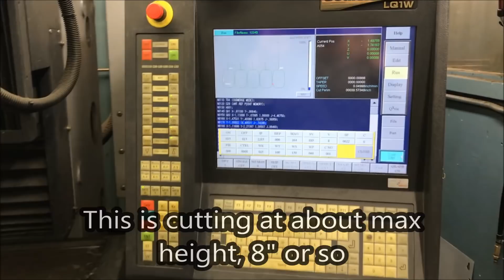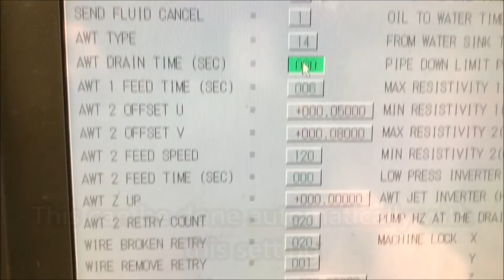MACHINING VLOG: WIRECUTTING ALUMINUM PROTOTYPES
Today, this is just a quick upload of some wirecutting we have going on in the shop. I hope it is interesting if not particularly informative!

Music: Jahzzar - The Last Ones, Hogan's Grip - Stance Makes Your Balance